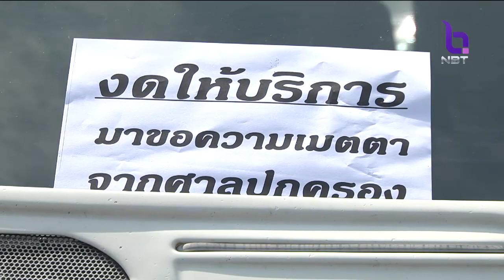ศาลปกครองกลาง ยกคำร้องไต่สวนฉุกเฉิน ขอคุ้มครองรถตู้ เกิน10ปี วิ่งให้บริการ